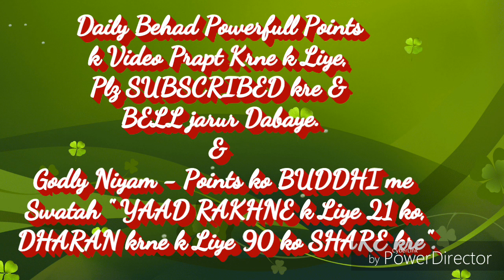गंदी आदते मिटाने की सहजविधि... By राजयोगीB.K.रामनाथ भाईजी(मधुवन)